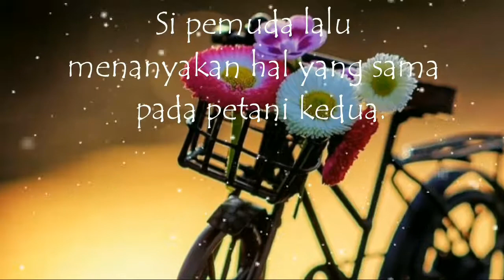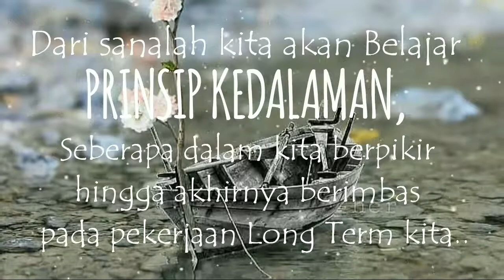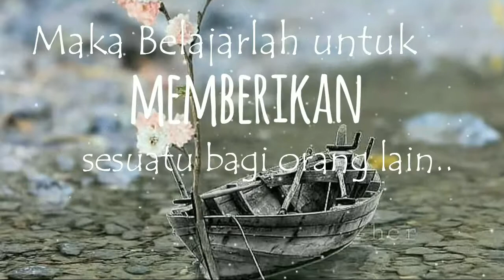Kisah Inspiratif : MELIHAT LEBIH KE DALAM - Segalanya Tergantung Bagaimana Persepsi Anda